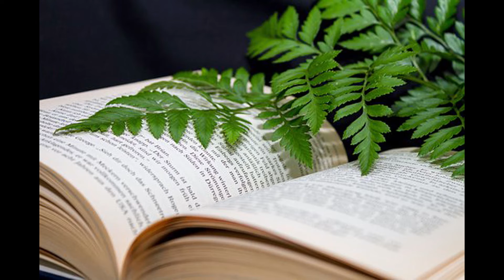Phụ Nữ Khi Yêu Nhất Định Phải Biết - Khi Gặp Người Bạn Thích #21 I Điều Bạn Quan Tâm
Phụ Nữ Khi Yêu Nhất Định Phải Biết I Điều Bạn Quan Tâm
Có câu nói : “ Khi yêu có thể nhắm mắt nhưng lúc kết hôn phải mở mắt thật to” cho thấy rằng kết hôn là một việc đại sự của cả đời người. Khi yêu bằng con tim nhưng khi kết hôn phải có lý trí. Điều đó đúng nhưng chưa đủ. Cần bổ sung thêm một điều nữa quan trọng hơn: đó là cần phải tỉnh táo ngay cả khi yêu bởi một khi con tim đã đặt tình cảm quá sâu nặng thì lý trí cũng phải nhún nhường. Đến khi ván đã đóng thuyền và rồi hối tiếc, dằn vặt bản thân cũng đã muộn. Vậy ta nên làm sao? Video này sẽ cho bạn những lời khuyên mà phụ nữ nên nhớ khi yêu và nếu muốn chọn mặt gửi vàng. I Dieu Ban Quan Tam